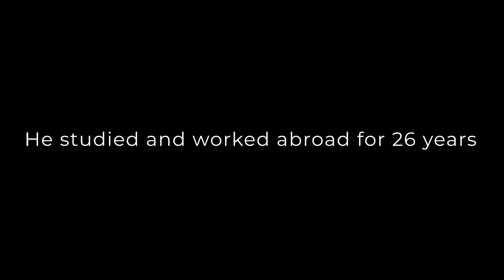How Somalia established its first DNA Lab: a paradigm for Africa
Vanessa Lynch talks to Dr Shire, Chief Forensic Scientist of the BFS in Somalia about his call to action to bring experts back to Africa and a paradigm for donor funding to help create more FSL DNA infrastructures in Africa.